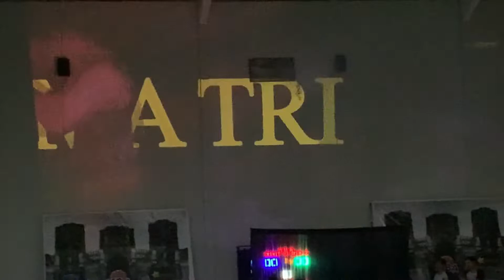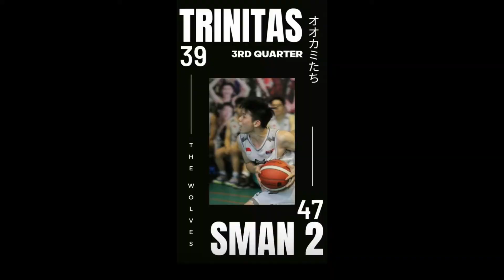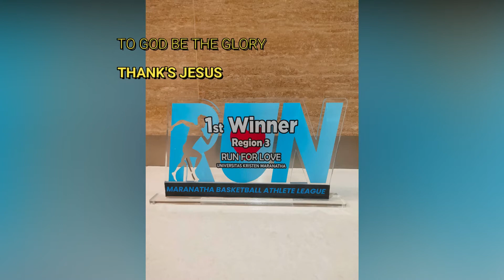FINAL MBA LEAGUE : SMA TRINITAS BANDUNG VS SMAN 2 BANDUNG|13.08.22 (MARANATHA BABSKETBALL ATHLETE'22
“Always turn a negative situation into a positive situation.”